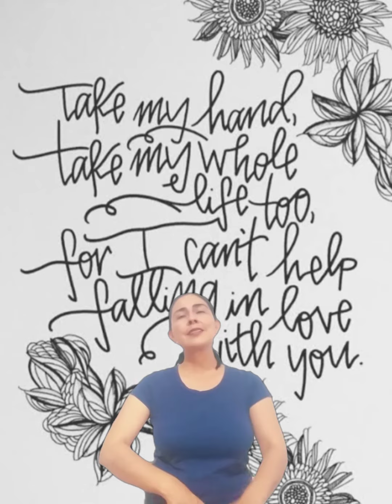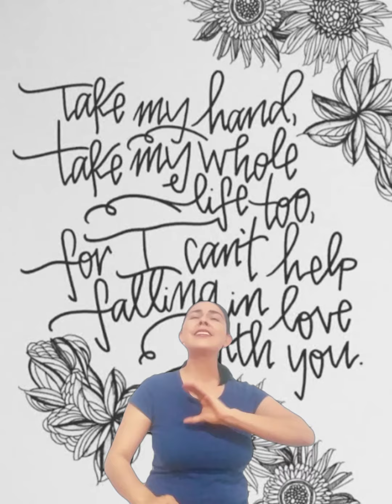"Can't help falling in love"- Twenty One Pilots en Lengua de Señas Mexicana (LSM)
Canción romántica del género soft rock compuesta en el año 1961 e interpretada por Elvis Presley para la película "Blue Hawaii".

No me pertenecen los derechos de la Música. Music Rights do not belong to me.